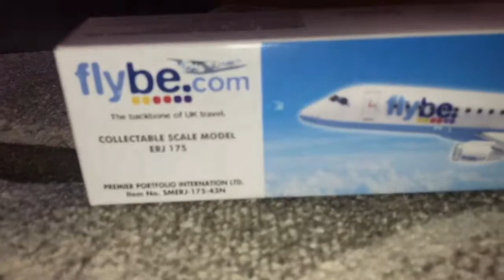Flybe embraer 175 premier planes model 1/144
Short video of the Flybe model